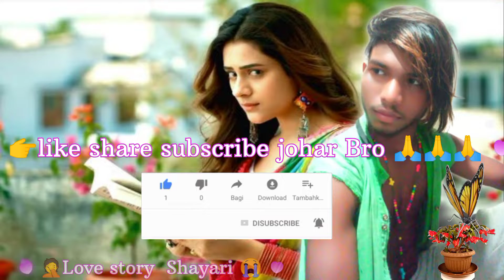Attitude Kuri/INew Santali Attitude Shayari Status Video song// new santali status Shayari video2022